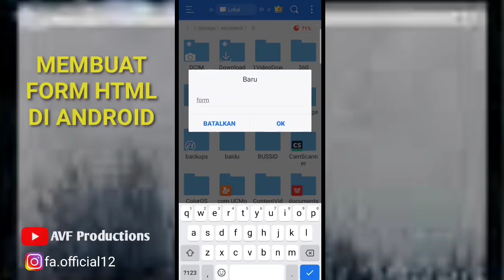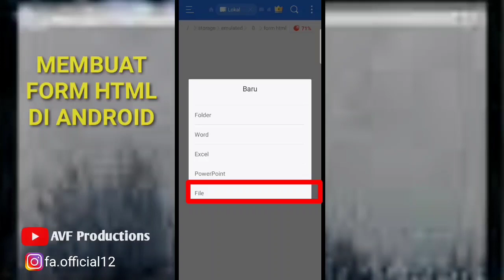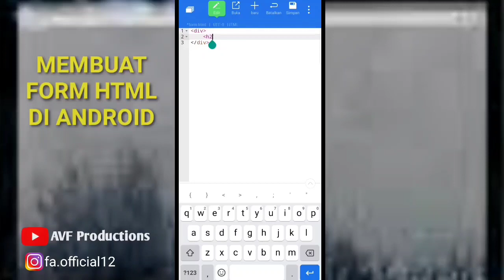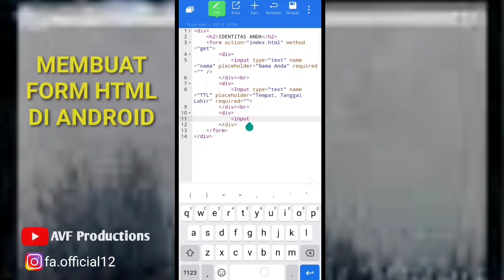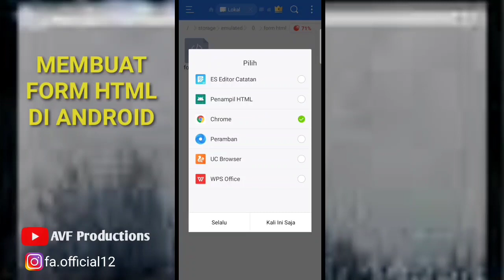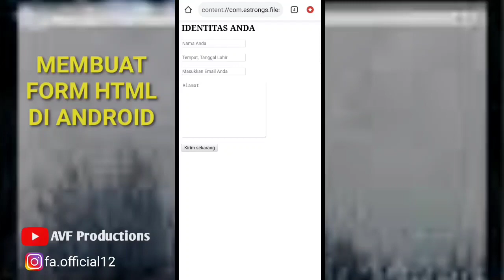Pembelajaran TIK | Cara Membuat Form HTML di Android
Pembelajaran TIK Belajar HTML
Cara Membuat Form pada HTML
Apa itu FORM ??
Form merupakan tempat penginputan data sebelum diproses oleh sistem, form dalam web bisa disamakan dengan formulir di dunia nyata
Nah pada Video kali ini kita akan belajar CARA MEMBUAT FORM DI HTML
-Fungsi (div)(/div) pada html biasanya digunakan untuk mengelompokkan elemen atau tag-tag agar menjadi satu grup
-Placeholder ialah salah satu atribut HTML yg berfungsi untuk menuliskan teks pada tag input HTML
-Required ini dipakai untuk meminimalisir kesalahan pemakai tiap input.
-Textarea ini digunakan untuk membuat text inputan yang bisa menampung lebih dari 1 baris inputan, Biasanya textarea digunakan untuk inputan yang panjang
Berikut Coding nya:
NB : Ubah Tanda Kurung menjadi Kurung Siku ya..

(div)
    (h2)IDENTITAS ANDA(/h2)
    (form action="index.html" method="get")
        (div)
            (input type="text" name="nama" placeholder="Nama Anda" required="" /)
        (/div)(br)
        (div)
            (input type="text" name="TTL" placeholder="Tempat, Tanggal Lahir" required="")
        (/div)(br)
        (div)
            (input type="text" name="email" placeholder="Masukkan Email Anda" required="")
        (/div)(br)
        (div)
            (textarea type="text" name="Alamat" rows="10" cols="30" placeholder="Alamat")(/textarea)
        (/div)(br)
        (div)
            (input type="submit" value="Kirim sekarang")
        (/div)
    (/form)
(/div)

bagikan juga jika bermanfaat..